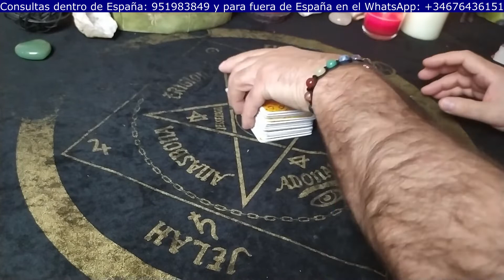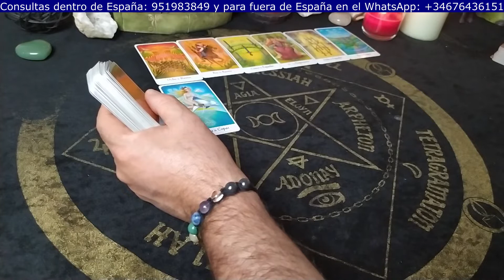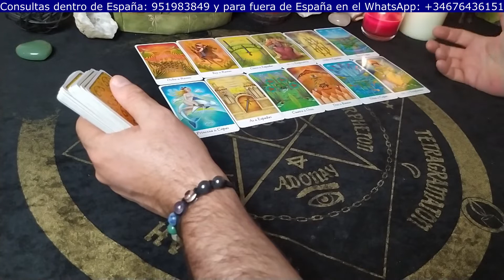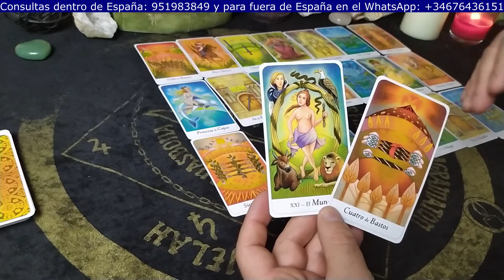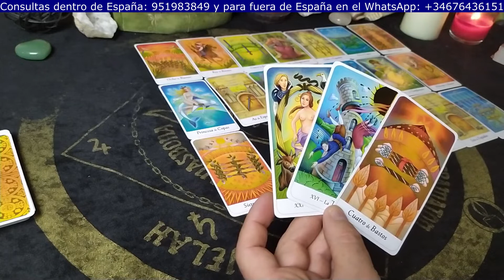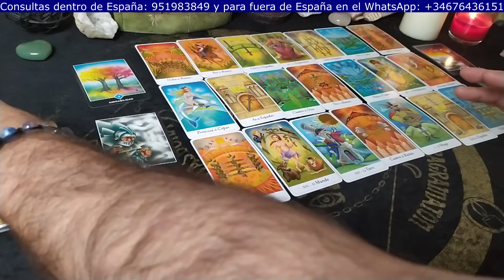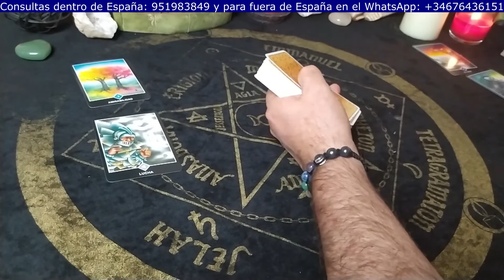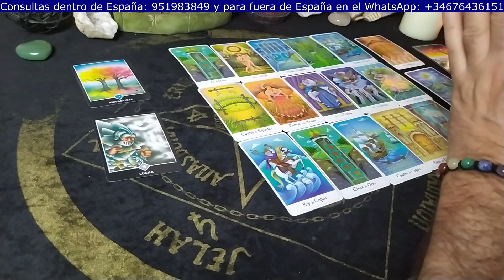LEO👀 Pronto vivirás una gran celebración✨ Horóscopo Semanal para LEO del 27/09/21 al 03/10/21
👉👉👉PARA LECTURAS PRIVADAS LOS TELEFÓNOS SON:
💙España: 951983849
👉 PARA PARTICIPAR EN LOS SORTEOS DEBES COMPLETAR LOS SIGUIENTES PASOS:
2.+ DALE A LA CAMPANA ACTIVANDO la opción del desplegable que dice TODAS.
3.+ COMPARTIR LOS VÍDEOS EN TUS REDES Y a tus contactos (siempre hay alguien que lo necesita).
4.+ DEJAR TU FECHA COMPLETA